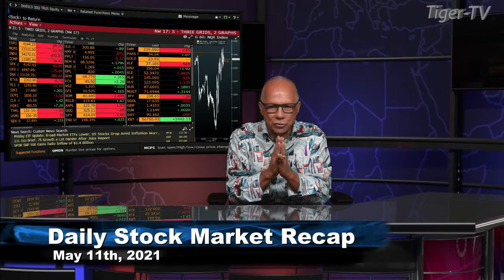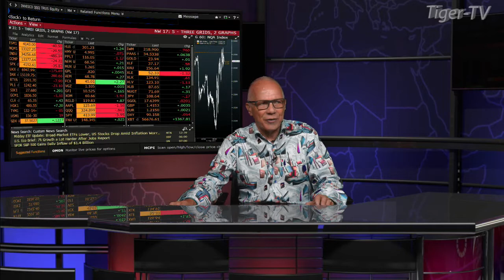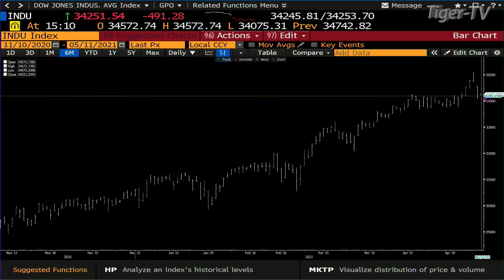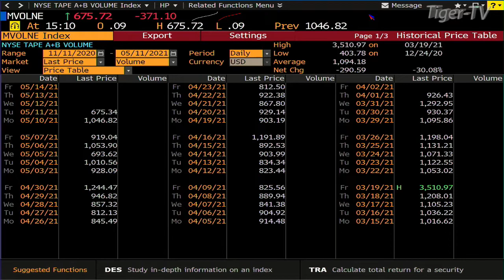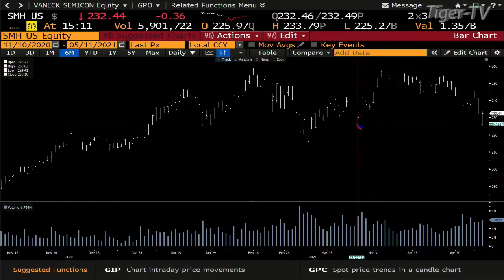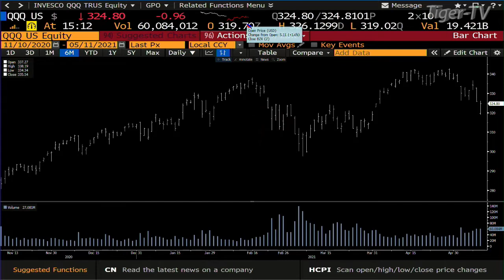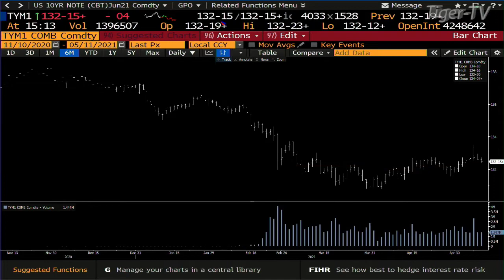May 11th, Daily Stock Market Recap with Tom O'Brien - 2021